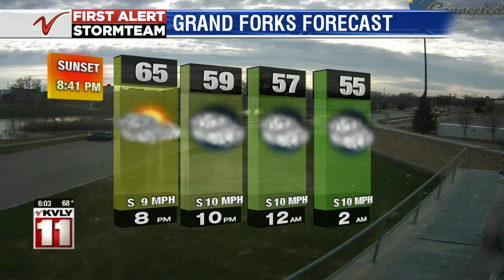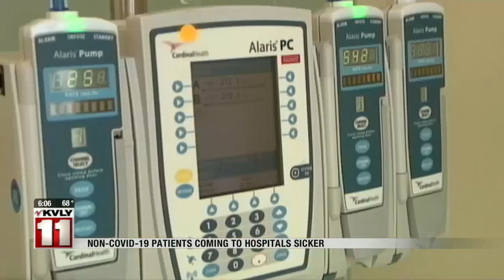News 600PM News April 30 Part 1